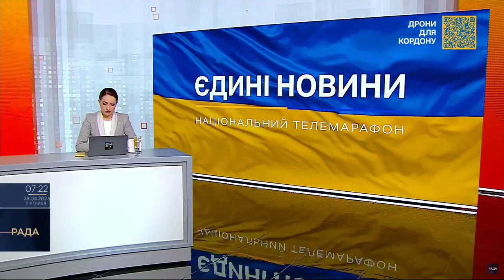Під час нічної атаки побільшало ворожих ракетоносіїв у Чорному морі — Гуменюк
Про це в ефірі телемарафону "Єдині новини" повідомила начальниця Об'єднаного координаційного пресцентру Сил оборони півдня України Наталія Гуменюк.